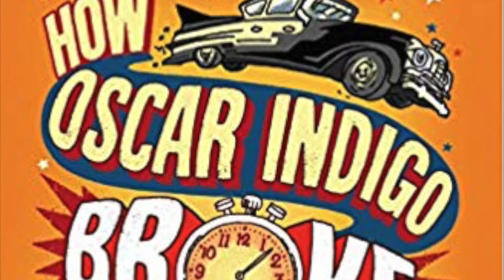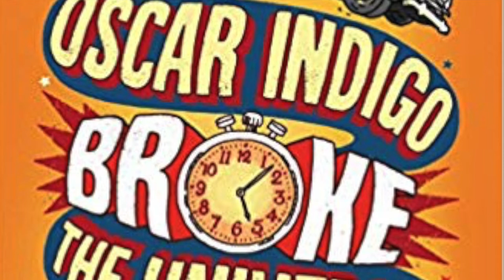How Oscar Indigo Broke the Universe and Put it Back Together Again by David Teague: Pages 87-113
Audio Reading of the following chapters:
~Rogue Wave; pg. 87